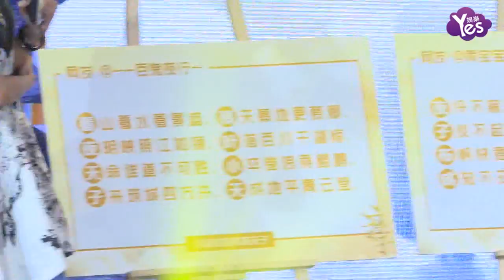【2年前】《夜天子》 徐海喬搭檔宋祖兒 這一對笑場不斷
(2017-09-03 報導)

電視劇《夜天子》在京舉行開機會,主演徐海喬、宋祖兒、劉佩琪、洪劍濤等全陣容亮相。《夜天子》主打青春熱血、勵志傳奇,劇組也被網友稱為“最愛搞事情”劇組。